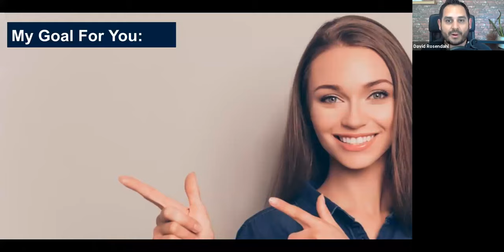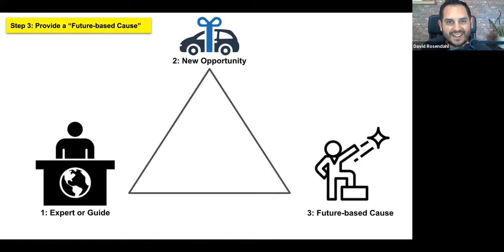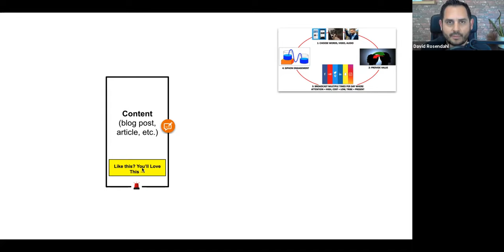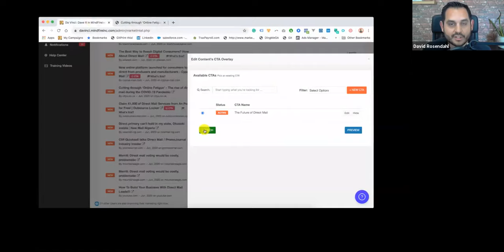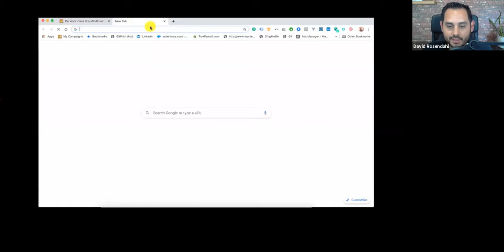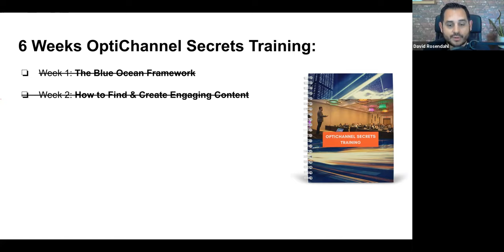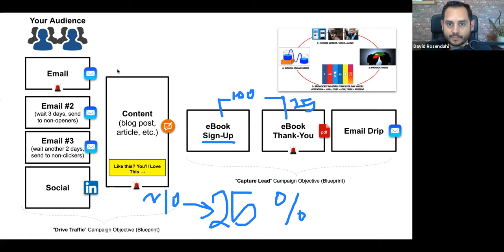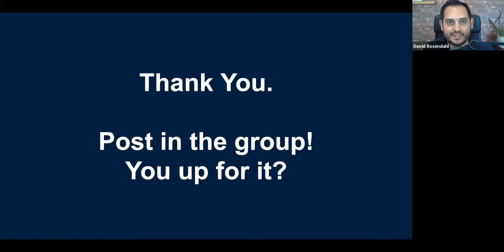Week 2 - OptiChannel Secrets Training